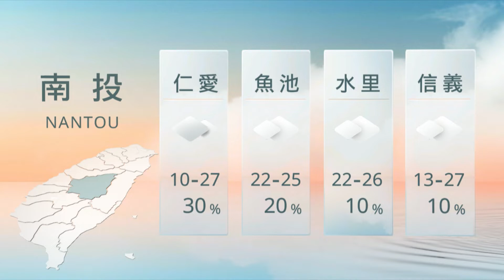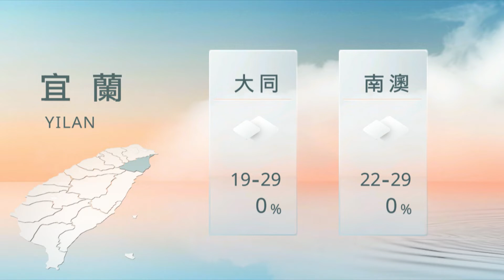07091200 山海氣象｜每日熱點新聞｜原住民族電視台